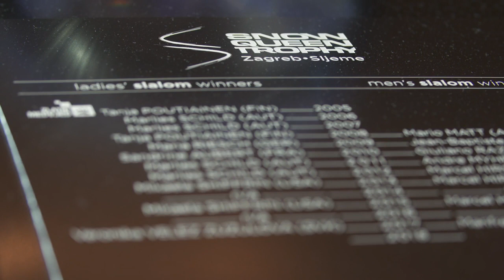Swiss racer wins world's longest downhill in Wengen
It's the longest race on skiing's World Cup circuit but Switzerland's Beat Feuz proved he has legs of steel with a second Wengen title in front of raucous home fans Saturday.

The world champion streaked down the famous Lauberhorn track, one of the classic courses at 4.27 kilometers, to edge out multiple Olympic medalist Aksel Lund Svindal of Norway.

The 30-year-old Feuz was first to ski and clocked two minutes 26.5 seconds on the celebrated course overlooked by Alpine giants the Eiger, the Monch and the Jungfrau.

Svindal, 35, went down third and finished 0.18 seconds back after a cavalier run that had him brushing the safety netting on the exit from the Bruckli S section.

Olympic downhill champion Matthias Mayer of Austria was third in 2:27.16.

The victory was Feuz's sixth World Cup downhill win and ninth in all disciplines.

He won the downhill in Wengen in 2012 and was second in 2015.

Svindal's close shave
Former world champion Svindal, one of the most successful speed racers of his generation, has won two downhills this season after missing much of last year recuperating from knee surgery.

He said he lost the race in the final few finishing turns but admitted he was lucky after his near miss higher up the course.

"The Bruckli S is part of what makes Wengen very special," he told reporters. "I know how downhills used to be when they first raced this race back in the 1930s or something like that, and at that time you would carry speed in that was not 108 kph like today, so it's one of those old-school turns that is almost impossible to do with the skis you have now.

"I actually hit the net on the inside on the way out. I felt it but then you forget it right away because you're focusing ahead, but when I came down I saw my helmet and it's all blue on one side and my whole shoulder is blue from burnt rubber from the safety net. Lucky I was wearing a helmet."

Contemplating Kitzbuhel
The men's speed racers next to head to Kitzbuhel for the season's World Cup downhill highlight on the famed Hahnenkamm mountain.

While Kitzbuhel's Streif piste is renowned for being a steep, icy, bumpy track, it only takes about 1:55 seconds to complete compared to well over two leg-burning minutes on the Wengen course.

Svindal won in Wengen in 2016 and clinched the super-G in Kitzbuhel the following week before a bad crash in the downhill ended his season. Feuz's best finish in the Kitzbuhel downhill was second in 2015.

Feuz's victory cut Svindal's lead in the World Cup downhill standings to 58 points.

The pair will among the favorites for Olympic downhill gold at the Winter Games in South Korea next month.

Svindal won Olympic super-G gold, silver in downhill and bronze in giant slalom at the 2010 Games in Vancouver.

Wengen hosts a men's slalom Sunday.

Vonn vanquished
On the women's circuit, Italian Federica Brignone was the surprise winner of a super-G in Bad Kleinkirchheim ahead of Swiss Lara Gut.

Austrian Cornelia Huetter was third, while US star Lindsey Vonn could only finish ninth.

Vonn said afterwards her focus is more on the Olympics next month.

She tweeted: "Solid result today in tough conditions. Lost a lot of time on the bottom but generally happy to have made it down safely. Downhill training run and race in the same day tomorrow. Should be interesting. focusedonFebruary."

The women will race a downhill on the same hill Sunday.